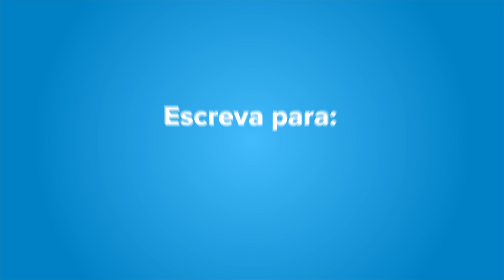Mercado de trabalho | Projeto de Vida com Leo Fraiman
Leo Fraiman comenta sobre o mercado de trabalho.